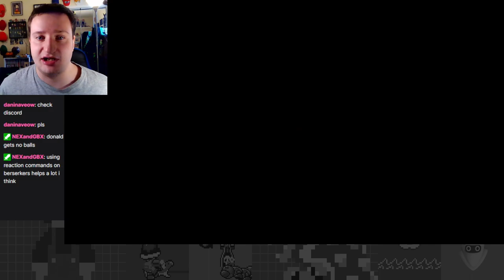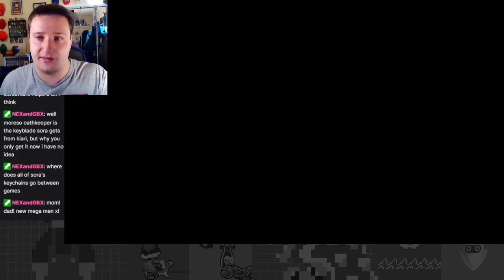Reunion with Aladdin!: Lamp Skirmish in Agrabah - Kingdom Hearts II First Time Critical Mode Part 9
Really excited to give my first look of critical mode in Kingdom Hearts 2: Final Mix!

Note: Audio wasn't working during the first 10 minutes of the stream, woops!